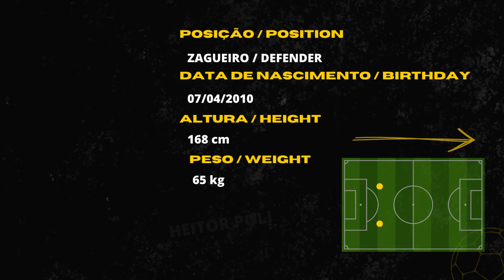HEITOR POLI - 2010 - ZAGUEIRO - HIGHLIGHTS TDF